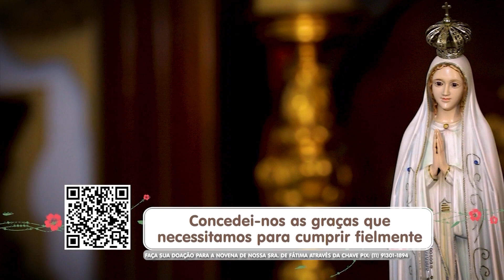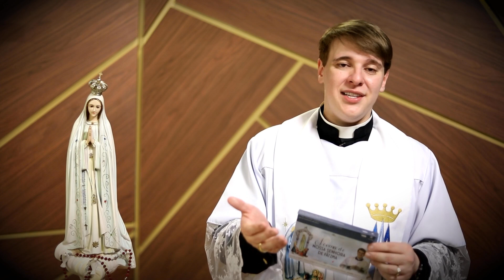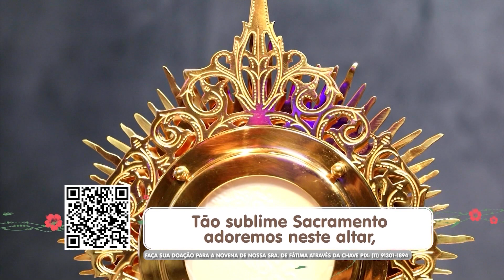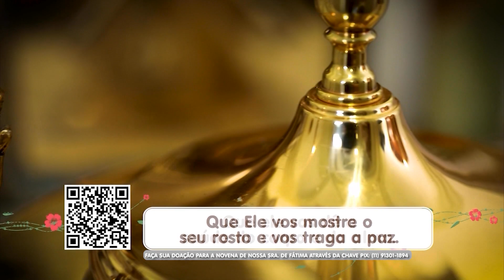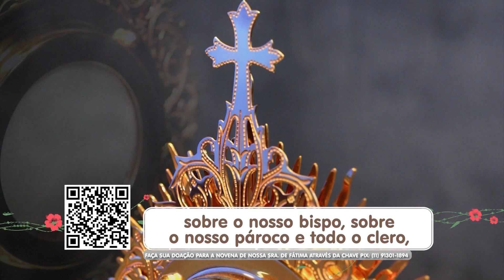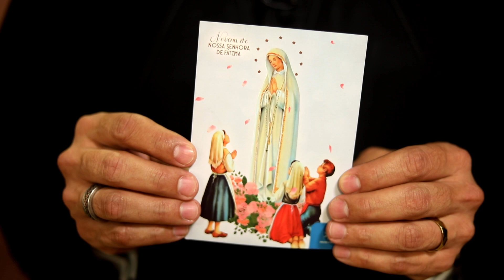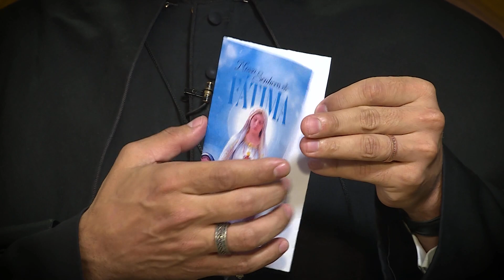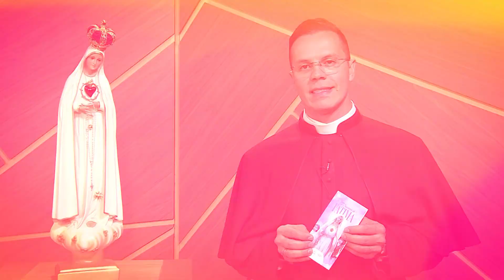Novena de Nossa Senhora de Fátima - 16/04/2023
Padre Lúcio Cesquin juntamente com padre Cleber Leandro, apresentam a “Novena de Nossa Senhora de Fátima” rezando pela reparação dos pecados, pelas famílias, pelos enfermos, pela Igreja e pelo Papa Francisco, em busca da santidade de vida. Padre Lúcio também nos consagra ao Imaculado Coração de Maria, como Nossa Senhora nos pediu nas aparições